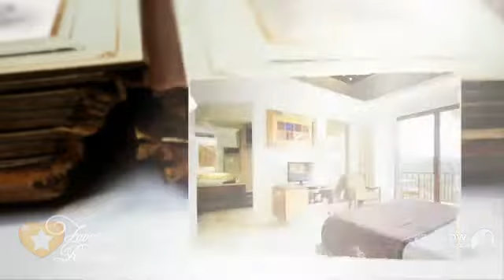Puri Sebali Resort - Indonesia Ubud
Boasting an outdoor swimming pools and free WiFi access throughout, Puri Sebali Resort provides a tranquil getaway in Ubud. It is located just a 15-minute drive from Ubud Market. The property also offers free shuttle service.
The rooms are decorated with a blend of modern and traditional furnishings and fitted with a flat-screen satellite TV. Complete with a seating area, the room also features a refrigerator and a minibar. A safety deposit box, mosquito nets and soundproofing are also provided. The en suite bathroom comes with a shower, a bathtub and slippers. Guests may relax by terrace and enjoy garden view from the rooms.
Operating a 24-hour front desk, the friendly staff at Puri Sebali Resort can assist guests with laundry, dry cleaning and ironing services at additional charges. Getting around in easy with bike hire and car rental. Shuttle service and airport transfer can be arranged for a fee. Other facilities offered include a concierge service, tour desk and luggage storage. Guests may enjoy a relaxing massage at the spa and wellness centre.
The resort is a 20-minute drive from Ubud Monkey Forest and a 90-minute drive from Bali Denpasar International Airport. Plenty of dining options can be found within a 10-minute drive. Jalan Raya Sebali, Banjar Sebali, Tegalalang, 80571 Ubud, Indonesia